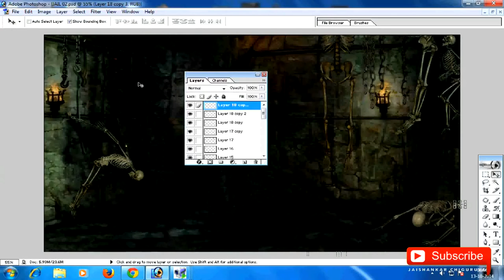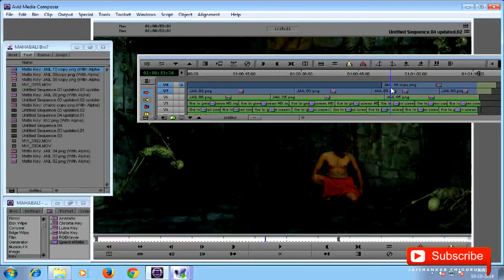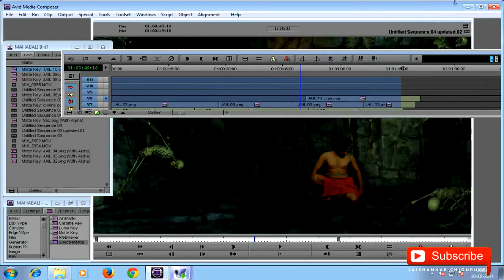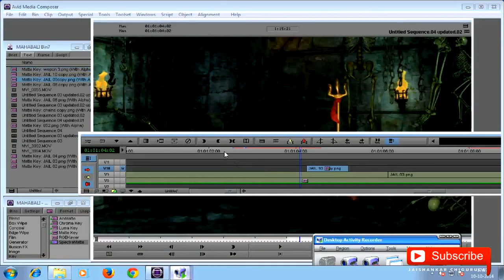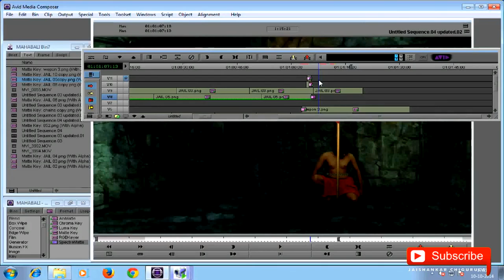04 Making of GARUDA || Jaishankar Chigurula Filmmaking Tutorials & VFX Compositing Techniques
Garuda Short Movie releasing on this MARCH
GARUDA is a action adventure fantasy,  10,000 thousand rupees short movie
directed by Jaishankar Chigurula
Telugu Movies Latest Garuda
new movie Garuda
2016 Garuda teaser
GARUDA TELUGU MOVIE
Garuda Trailer
Garuda Motion Poster
GARUDA MOVIE
GARUDA TRAILER
garuda first look trailer
garuda movie first look trailer
Telugu Movies Latest
Garuda
garuda movie teaser
Garuda First Look
Telugu Garuda
Telugu New Movies
Garuda teaser
 new movie
telugu new trailers
jaishankar chigurula garuda
Movie: Garuda
Director: Jaishankar Chigurula
Dop: Srivaas